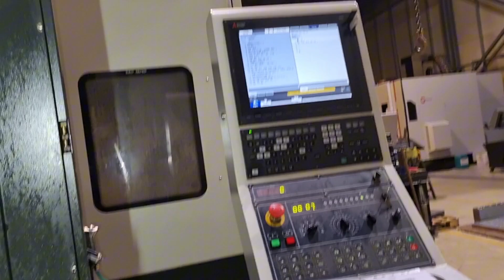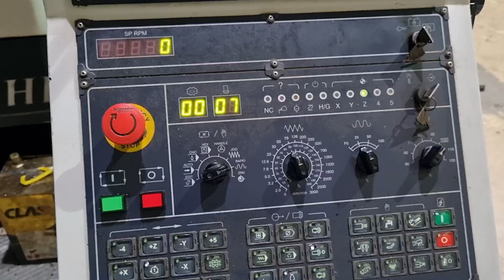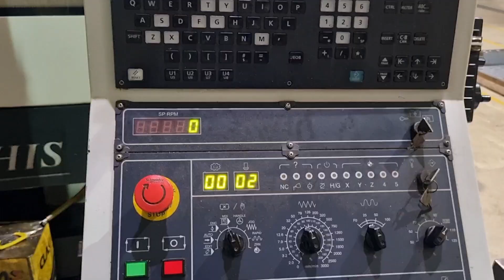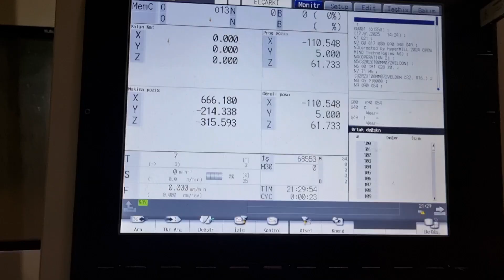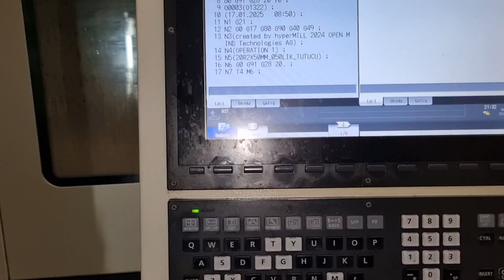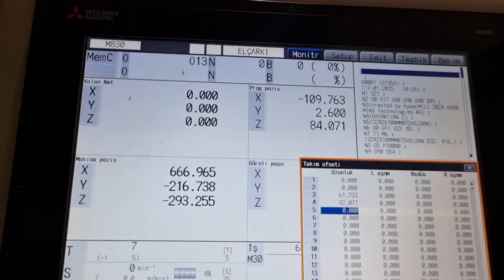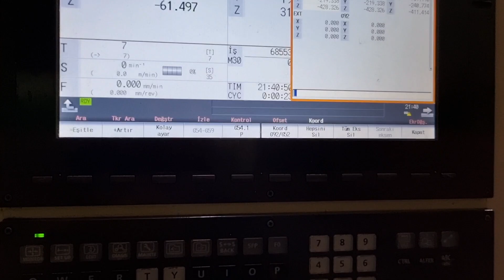Takımları magazine nasıl yükleriz. CNC'de Magazin ayarlaması ve kesici Takım, tanıtma nasıl yapılır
Merhaba arkadaşlar
Bu videoda cnc tezgahının magazinine freze takımlarını nasıl yükleriz,
Mastar takımı ile diğer freze takımları arasındaki boy farkını cnc makinasina tanıtma işlemi
Mastar takımı ile diğer takımlar arasındaki değerleri ofsete yazılması
Bunlardan bahsettim hepinize keyifli seyirler

Cnc nasıl ayarlanır
Cnc makinasi offset ayari
Cnc programlama
Cnc freze